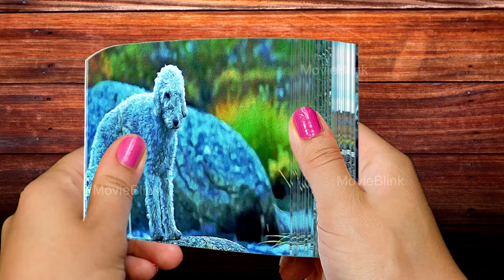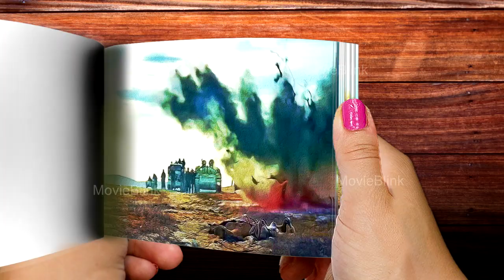Unveiling Sisu 2022: The Future of Sisu in Stunning Flipbook Animation!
Sisu 2022 flipbook animation.
During the darkest days of World War Two, a lone prospector (Jorma Tommila) encounters Nazis on a scorched-earth retreat in northern Finland. After seizing his wealth, the Nazis realise right away that they are not dealing with an ordinary miner. The untranslatable Finnish term "sisu" describes a white-knuckled type of bravery and incomprehensible fortitude in the face of overwhelming situations. This well-known former commando will represent sisu. But, despite all the Nazis throw at him, the one-man murder squad will go to any lengths to reclaim his wealth, even if it means eliminating every last Nazi in his path. Lionsgate is presenting a Subzero Film Entertainment and Good production in collaboration with Stage 6 Films.

This video is attempting to create a few scenes from the series Wednesday as flipbook animation. Hope you all will enjoy this.